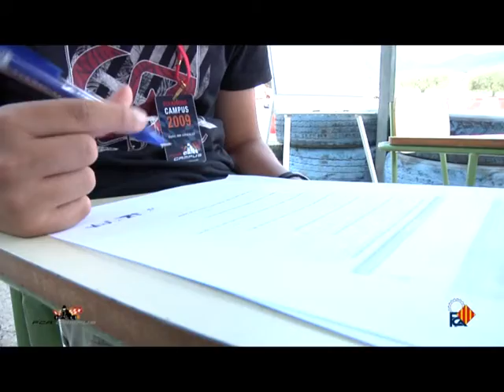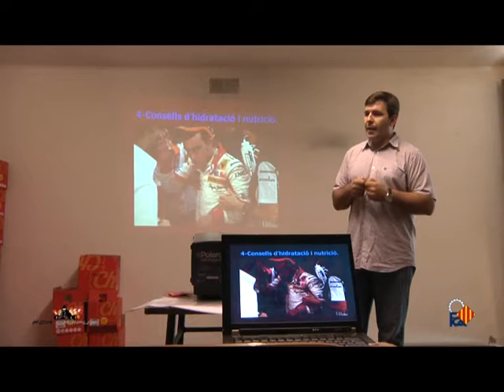Actividades - Presentación Actividades (Castellano)